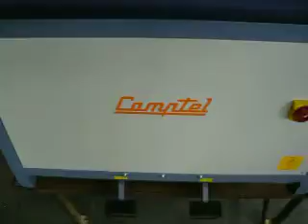Camptel Platina Steaming Table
Camptel Platina Steaming Table available exclusively at Alex Reid Limited